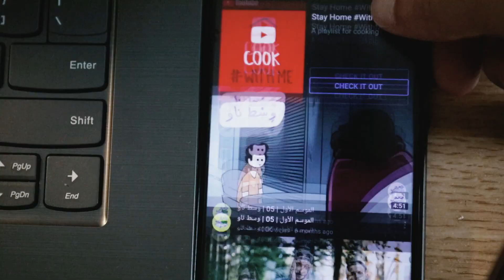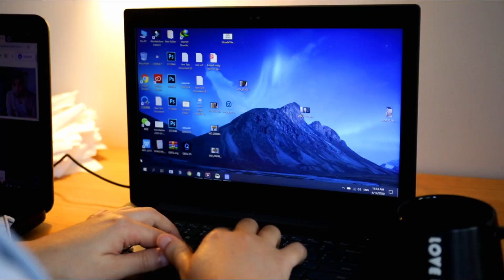لو بتعاني من الكسل شوف الفيديو ده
ساعات كتير بنحس بكسل كبير ناحية حاجات وفى نفس الوقت بنتعامل بنشاط كبير ناحية حاجات تانيه
والحقيقة انه صعب جدا نكون الإثنين فى وقت واحد فا لو كنت تعاني من الكسل و لا تعرف كيف تتغلب عليه
الفيديو ده ان شاء الله هيساعدك فى الفيديو ده
► ليه بنحس بالكسل والخمول ناحية حاجات و بالحماس والإنتاجية ناحية أخري
► رغم كونك شخصا طموحا ولكنك أيضًا كسول للغاية!
► نصائح لتنظيم الوقت و انجاز المهام
►ازاى تمرن عقلك على تقبل المهام الصعبة DOPAMINE DETOX & HOMEOSTASIS
ـــــــــــــــــــــــــــــــــــــــ

ɪᴛ'ꜱ ᴘʟᴇᴀꜱᴜʀᴇ, ɪꜰ ʏᴏᴜ ᴄᴏɴꜱɪᴅᴇʀ ꜱᴜʙꜱᴄʀɪʙɪɴɢ ...